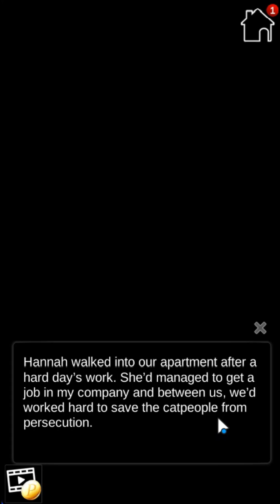My Kitten Girlfriend Hannah Ending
╠╤Rules╤╤╤╤╤╤╤╤╤╤╤╤╤╤╤╤╤╤╤╤╤╤╤╤╤╤╤╤╤╣
╠╤Support me╤╤╤╤╤╤╤╤╤╤╤╤╤╤╤╤╤╤╤╤╤╤╤╤╤╣
thanks
GPU: GTX 980 (Power limited to 65%)
RAM: 2X 4GB DDR 3 RAM sticks (8GB)
RAM: 2X 8GB DDR 3 RAM sticks (16GB)
SSD: Samsun QVO 1TB (windows and recording)
HDD: WD Purple 2T (storage)
╠╤Helpful links╤╤╤╤╤╤╤╤╤╤╤╤╤╤╤╤╤╤╤╤╤╤╤╤╤╣